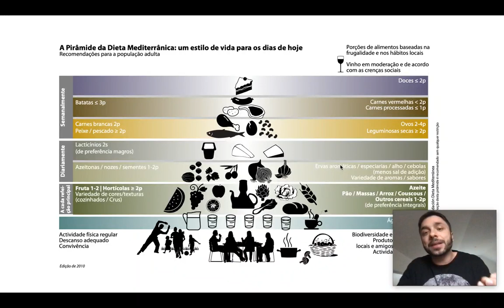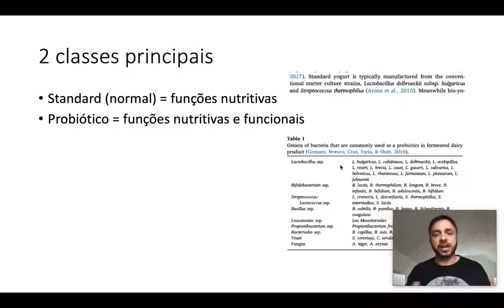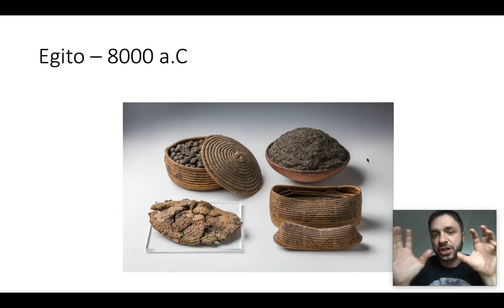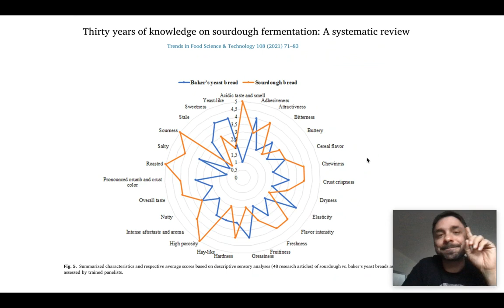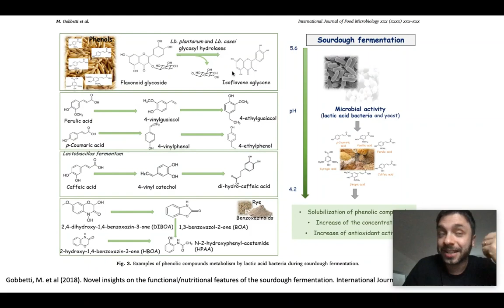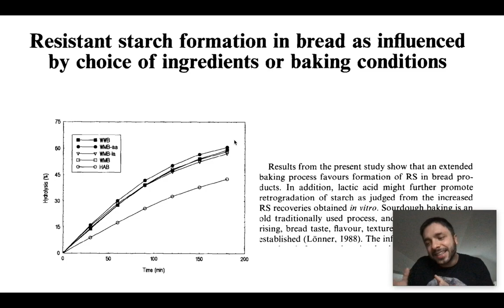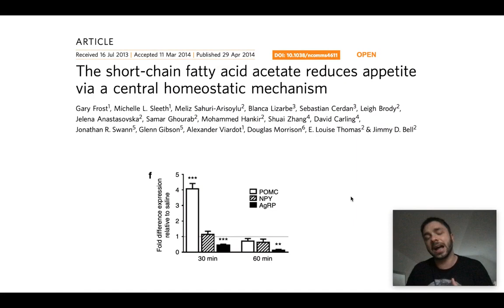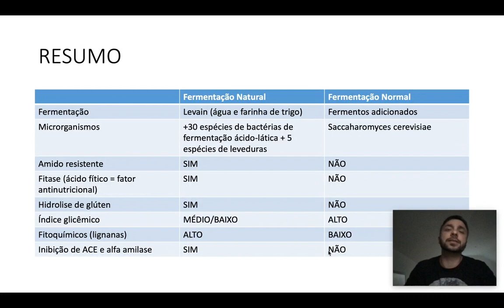O Pão Mais Saudável do Mundo! | Pão de Fermentação Natural | Alimentopédia - Ep. 9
Fala seus inflamados, hoje falaremos sobre o pão de fermentação natural: O pão mais saudável do mundo!

O pão de fermentação natural está incluído na dieta mediterrânea.
Então, fica até o final deste vídeo sobre nutrição funcional, da série Alimentopédia.

Curta, compartilhe e deixa aí seus comentários e dúvidas que eu vou responder assim que possível.

Abraço!